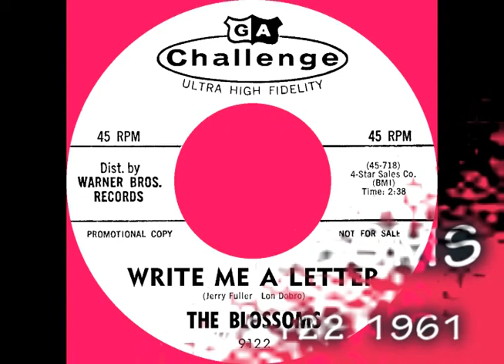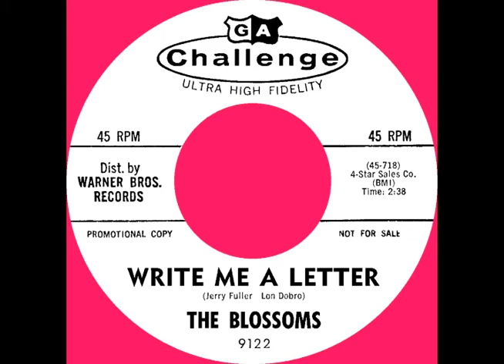WRITE ME A LETTER, The Blossoms, (Challenge # 9122) 1961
Flipside: HARD TO GET - Here is another really great unknown ballad from my music collection.
There is so much history that surrounds The Blossoms... briefly: The Dreamers originated and started recording in 1954 with Richard Berry.

The Dreamers would eventually evolve into The Blossoms with Darlene (Wright) Love becoming their lead singer. In addition to recording their own songs, The Blossoms performed as background singers for many great artists through the years.

Enjoy this really great unknown ballad "WRITE ME A LETTER" by The Blossoms with Darlene Love singing lead!